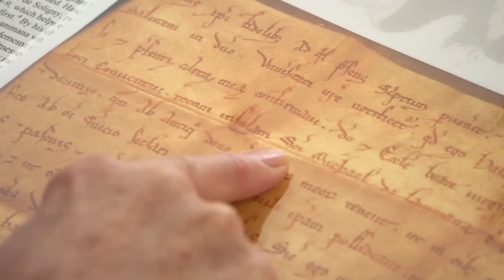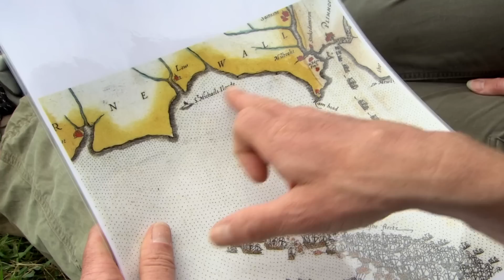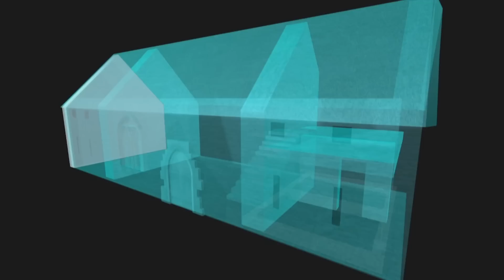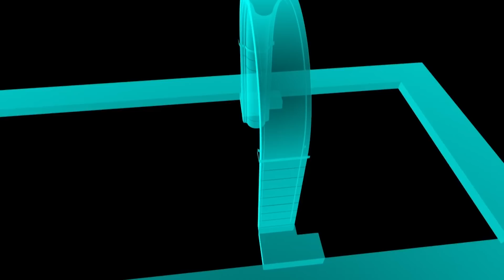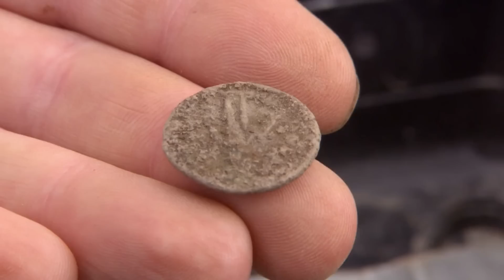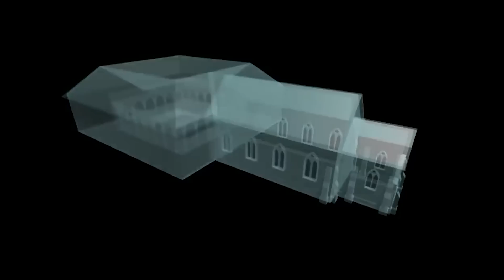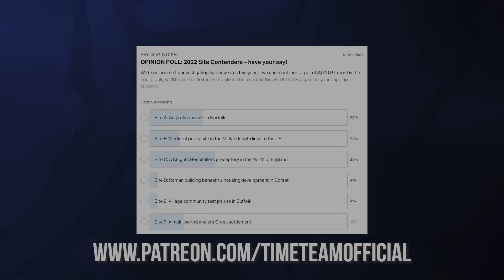➤ Time Team's Top 3 ONGOING MYSTERIES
🧱 WHEN 3 DAYS ISN'T ENOUGH 🧱
Do you have any theories? Full episodes below!

00:00 - "Hermit Harbour"
(Looe Island, Cornwall)

18:13 - "Priory Engagement"
(Burford, Oxfordshire)

28:00 - "5000 Tonnes of Stone"
(Hamsterley, County Durham)